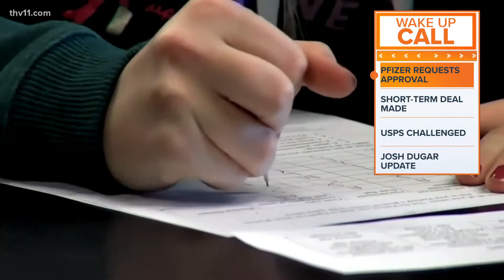Pfizer request & Josh Duggar | Wake Up Call w/ Amanda Jaeger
Amanda Jaeger provides us with the top national headlines for Friday, October 8, 2021.